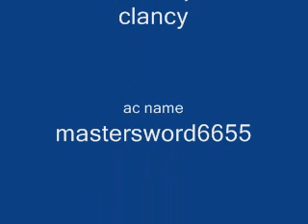great ninja battle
ninja fighting over nothing